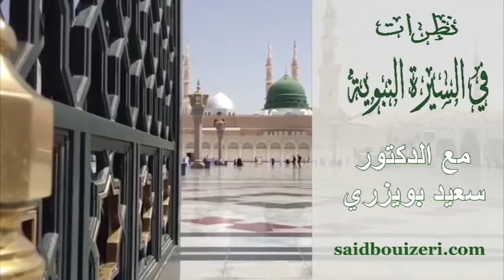د.سعيد بويزري - نظرات في السيرة النبوية - نزول الأحكام التشريعية ج2 - 2015/12/04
الدكتور سعيد بويزري - نظرات في السيرة النبوية -  نزول الأحكام التشريعية ج2 - 2015/12/04